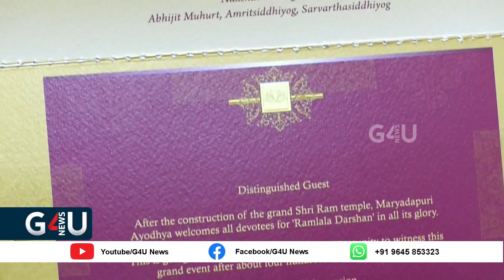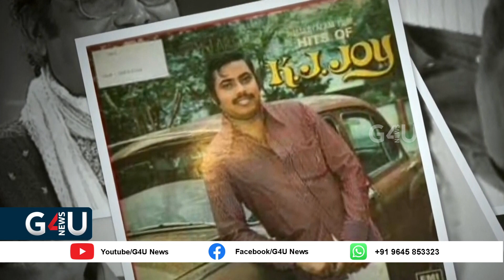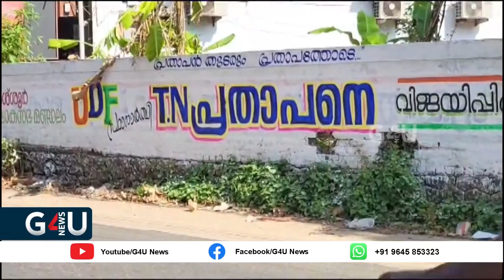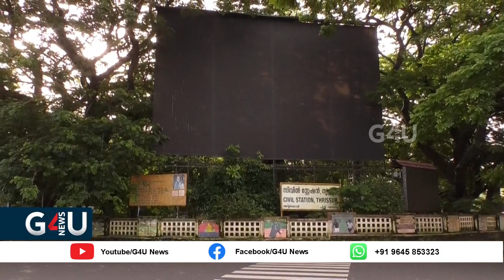Thrissur News / വാർത്താനേരം 15/01/2024